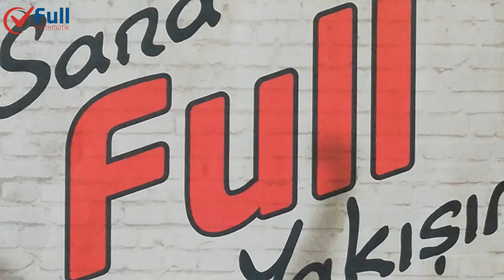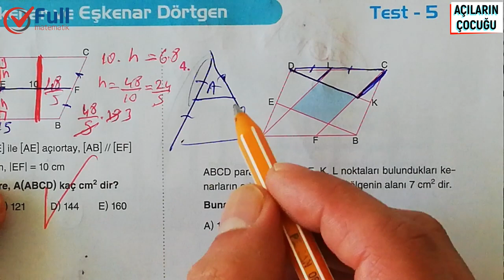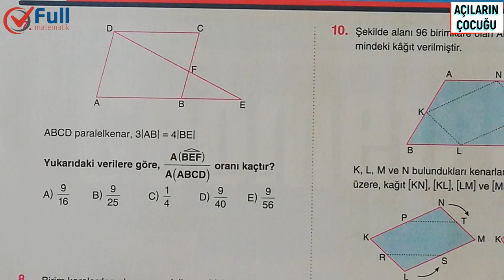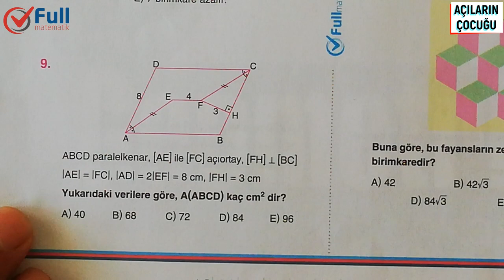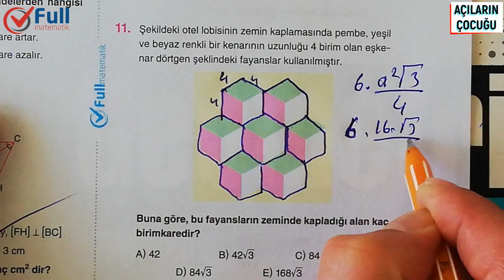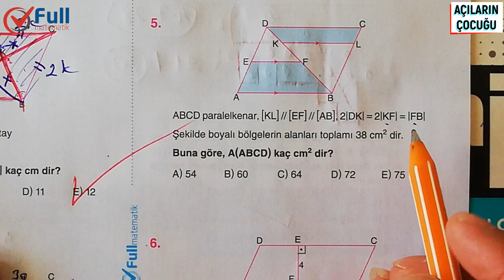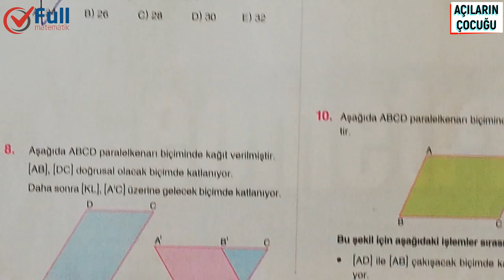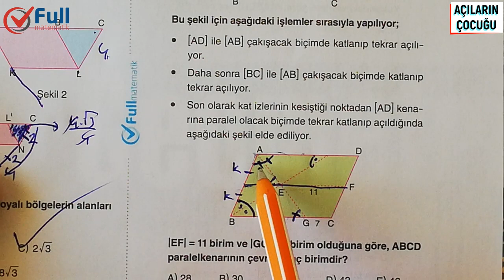PARALELKENAR ve EŞKENAR DÖRTGEN TEST 5 ve 6 FULL MATEMATİK YAYINLARI 2020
paralelkenar alan,
paralelkenar soru çözümü,
paralelkenar konu anlatımı,
paralelkenarın alanı,
paralelkenarda yükseklik ve alan,
paralelkenar alanı,
paralelkenar alan ispatları,
paralelkenar ayt,
paralelkenar açı,
paralelkenar benzerlik,
paralelkenar benzerlik soruları,
paralelkenar alan bağıntısı oluşturma,
paralelkenar ceyhun hoca,
paralelkenar cevresi nasil bulunur,
paralelkenar çevresi,
paralelkenar çizimi,
paralelkenar soru cozumu,
paralelkenar çevre,
paralelkenar çevre uzunluğu nasıl hesaplanır,
paralelkenar çözümlü test,
paralelkenar dörtgen,
paralelkenarda alan,
paralelkenar ygs,
paralelkenar dikdörtgen,
paralelkenar dörtgen özellikleri,
paralelkenar dikme,
paralelkenar dörtgen alanı,
paralelkenar düzgün çokgen midir,
paralelkenar eşkenar dörtgen konu anlatımı,
paralelkenar formülleri,
paralelkenar formül ispatları,
paralelkenar alan formülü,
paralelkenar yükseklik formülü,
paralelkenar geometri,
paralelkenar geomatri,
geometri paralelkenar soru çözümü,
paralelkenar hesaplama,
paralelkenar ispat,
paralelkenar iç açıları,
paralelkenar iç açıları toplamı kaçtır,
paralelkenar ile ilgili sorular,
paralelkenar ic acilari toplami,
paralelkenar içinde üçgenin alanı,
paralelkenar konu anlatımı 6.sınıf,
paralelkenar konu,
paralelkenar kuralları,
matematik paralelkenar,
paralelkenar nasıl çizilir,
paralelkenar nedir,
eşkenar dörtgen çevre hesaplama,
eşkenar dörtgen çıkmış sorular ve çözümleri,
eşkenar dörtgen çevresi,